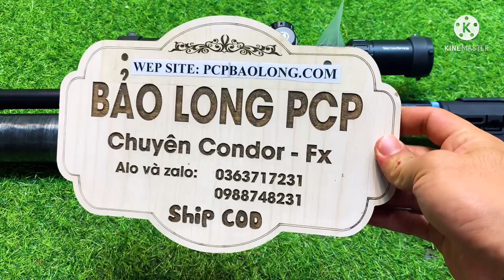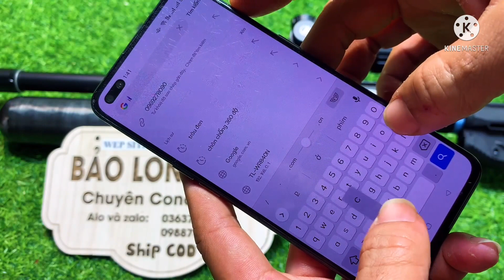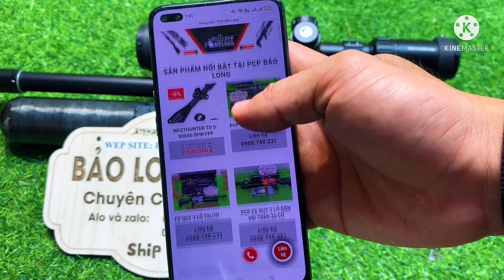FX QUY 3 LỖ BẢN VÍP CHỐNG XÌ